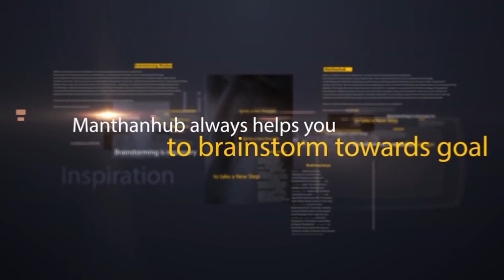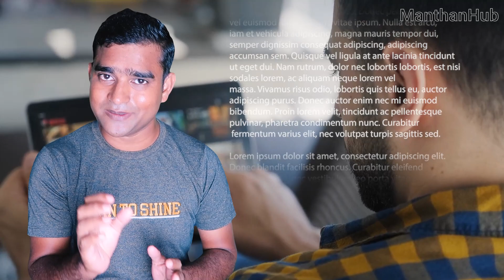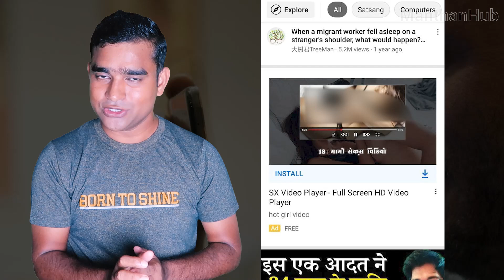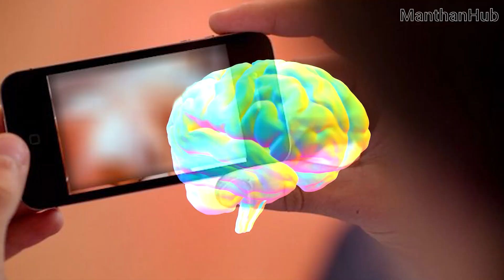Secret Video Games Under Surveillance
https:sansa.page.link3MnS

https:telegram.meManthanHub

Here we have highlighted the issue of the production of pornography naming it as secret video games. Nowadays, mostly youngsters are solely involved in playing these secret video games as web series have been very popular across different networks and apps. Recently, the govt is taking action against those who are involved in the production of pornography i.e. secret video games. But it is not fair to beat the drum of only selected video games producers rather everyone is the same under the law, so action should be taken against all who are producing secret video games.

Every motivation seems to be futile without brahmacharyaSemen Retention.  BrahmacharyaSemen Retention is a vital part of every motivation. Here we are talking about the biggest motivational mantra of the world, which is “Brahmacharya is Life”. This is not an ordinary sentence rather it can fetch invisible power in you. It can enable you to follow the path of BrahmacharyaSemen Retention naturally which earlier seemed to be very difficult.  Let’s watch this video till the end to experience the real motivation “Brahmacharya is life”.

Premium Brain Rewire Courses

https:telegram.meManthanHub
https:rzp.iolDonateManthanHub
Twitter https:twitter.comManthanHub

Twitter https:twitter.comManthanHub

Let’s know some basics of Celibacy or Brahmacharya – We are happy to cover the basic lessons on BrahmacharyaCelibacy, Energy Sublimation, Celibacy benefits. Seminal fluid is the fuel of Sex Energy. Let's know the basics of Semen Power and BrahmacharyaCelibacy so that we may come to a definitive scientific conclusion and also know the power of semen & Brahmacharya and celibacy benefits.

Twitter https:twitter.comManthanHub